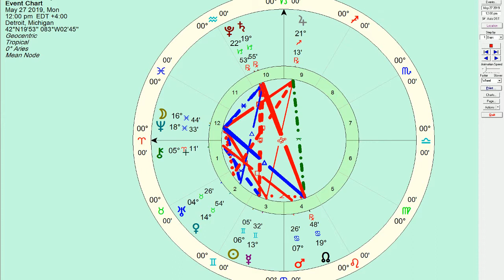Memorial Day Horoscope: May 27 2019 - Aligning with our dreams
Honoring the ones that lost their lives so we can live ours. As above so below, the Moon aligns with Neptune today to honor our dreams. Remember that you are worth it. You are worth trying for, you are worth dying for. Never let the dream die.